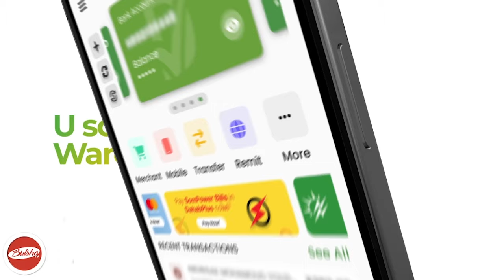Ciidama Atamis Ee Somaliya Oo War Cusub Ka Soo Baxay